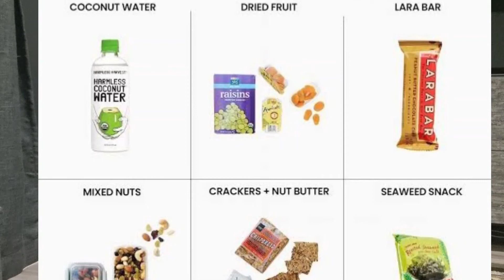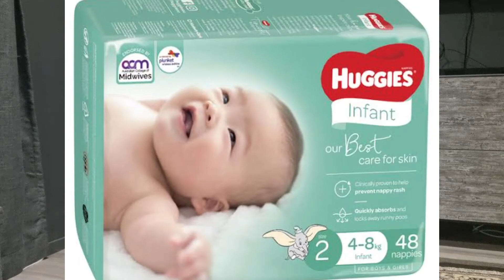What to pack in hospital bag I हॉस्पिटल बैग में क्या क्या रखे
If someone's having fun, it's our family! Sharmas World  love having fun with toys, dressing up, trips, informative videos, health tips etc.We are not medical professionals so please consult your doctor before taking any medication or trying any remedy suggested in our videos. Please visit to your doctor or medical practitioner before taking any medictation and trying any remedy.